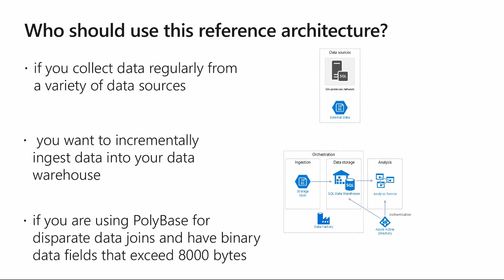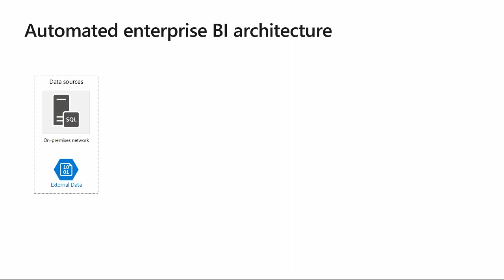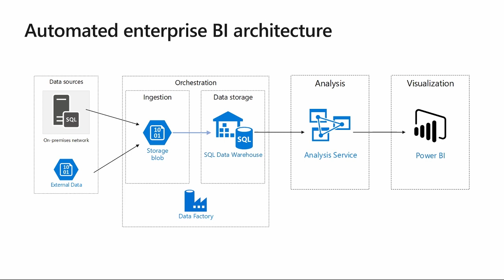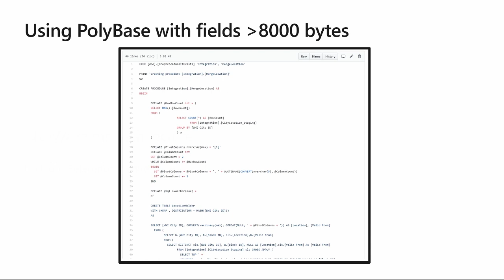Enterprise BI with SQL Data Warehouse and Azure Data Factory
In this video, Peter Taylor, Senior Content Developer of Patterns and Practices at Microsoft, gives an overview of Azure reference architectures, discusses who should use the reference architecture, and goes deeper into the automated enterprise BI reference architecture with SQL Data Warehouse and Azure Data Factory.